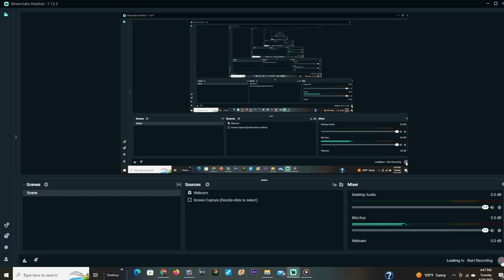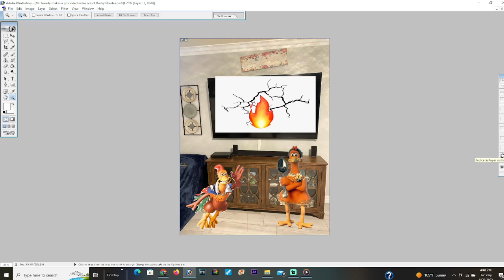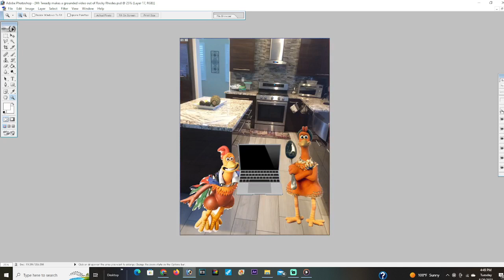Mr. Tweedy makes a grounded video out of Rocky Rhodes and gets grounded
Chicken Run

Mr. Tweedy makes a grounded video out of Rocky

Mr. Tweedy gets grounded